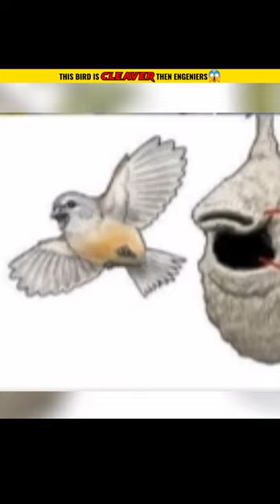This Bird is Cleaver than Humans😱🔥